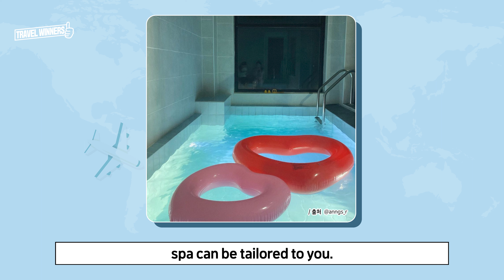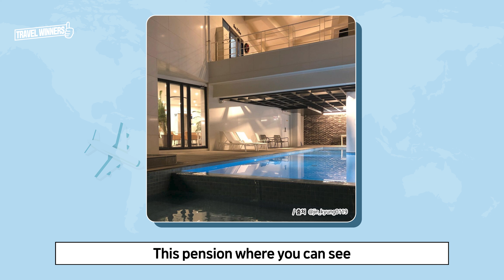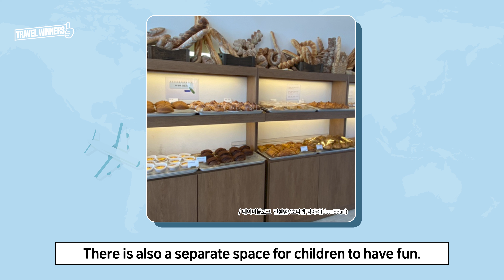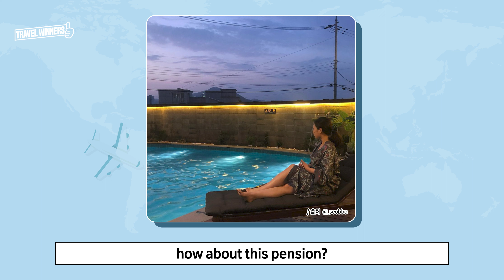You MUST-stay Busan🇰🇷 Pool Villa in Korea │South Korea, Korea tour, Busan resort, Busan pension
📌About Busan
Busan is South Korea's second-most populous city after Seoul. It is located on the southeastern tip of the Korean peninsula. Its geography includes a coastline featuring superb beaches and scenic cliffs, mountains which provide excellent hiking and extraordinary views with hot springs scattered throughout the city. Busan enjoys four distinct seasons and a temperate climate that never gets too hot or too cold.

We show you 4  places you MUST stay in Busan!
Highly recommend this awesome Pool Villa & Pension in Busan to everyone!
Make sure to take in the fresh breeze and the beautiful sea!
Enjoy the brilliant time with this cozy and wonderful villa~

💜Geoje Pool Villa💜
01 Marine K Pool Villa
02 Tideaway Pool Villa
03 Sea & Tree
04 Lovely Hak Ri Pension

Making unauthorized copies of TRAVELWINNERS Co., Ltd. content is against the law and may subject you to civil and criminal liability.